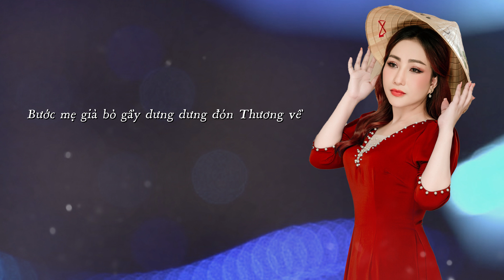Thương Tình Ca (St: Mặc Thế Nhân)-Thân Minh Trang (Giọng ca Độc Lạ) | Nhạc Tiền Chiến Độc Lạ.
Ca khúc: THƯƠNG TÌNH CA
➥Sáng tác: Mặc Thế Nhân
➥Ca sĩ: Thân Minh Trang (Giọng ca Độc Lạ)
© Bản quyền thuộc về Thân Minh Trang (Giọng Ca Đa Thể Loại)